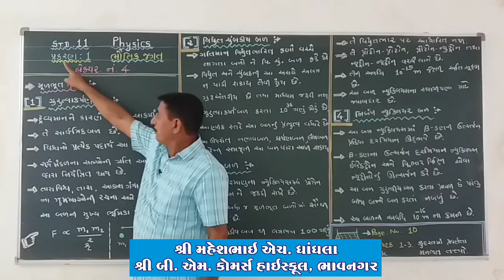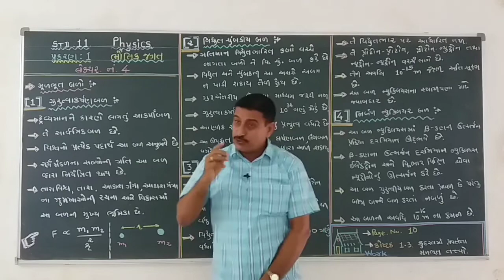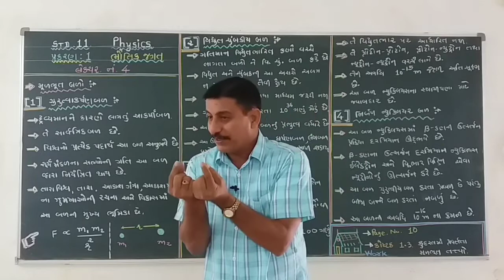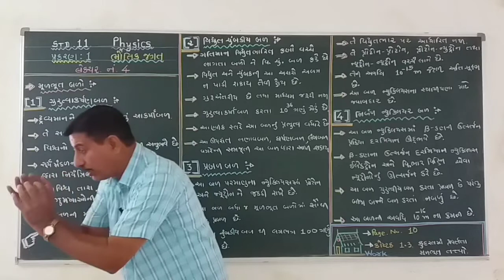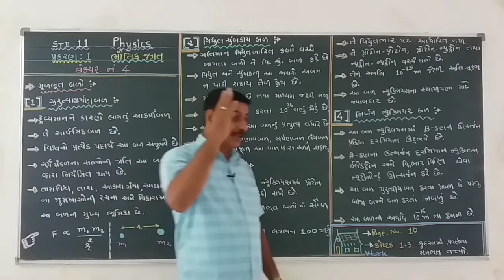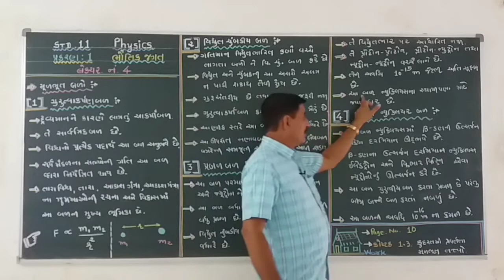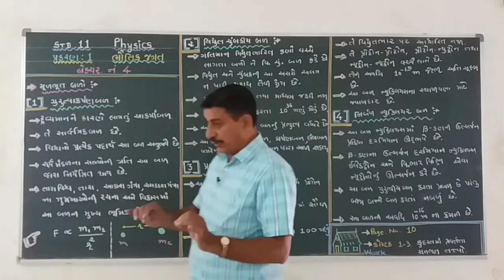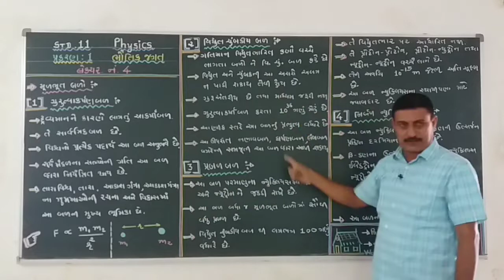STD 11 # PHY # CH 1 # PART 4 # MAHESHBHAI DHANDHLA